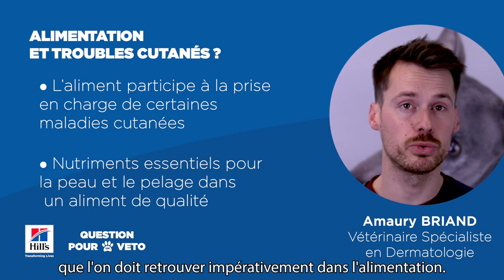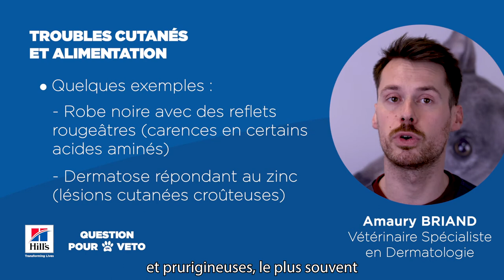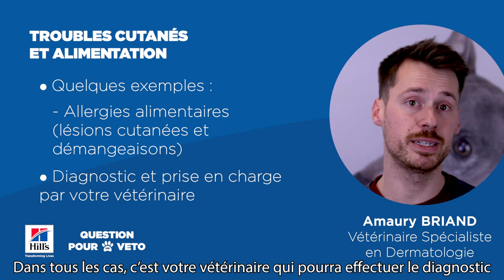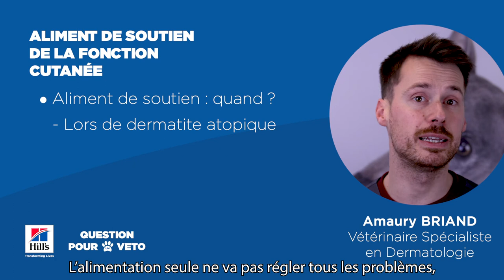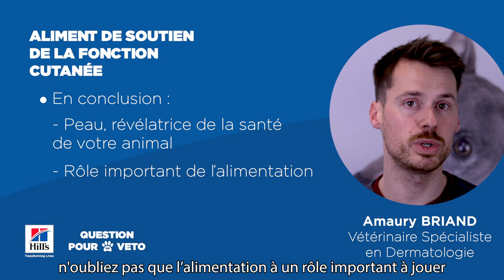Alimentation et troubles cutanés ?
Découvrez l'épisode Alimentation et troubles cutanés ?", de la série Hill's "Question pour un véto", par le Docteur Amaury Briand, Vétérinaire Spécialiste en Dermatologie